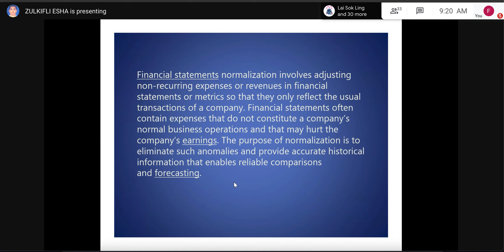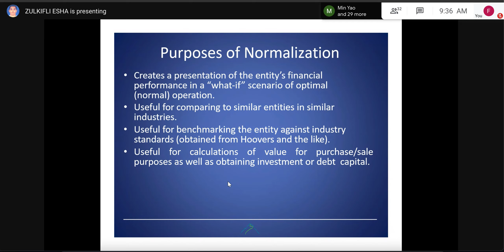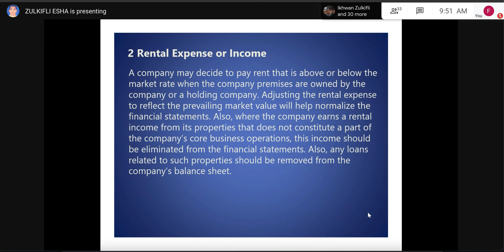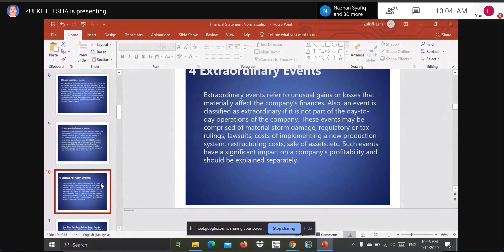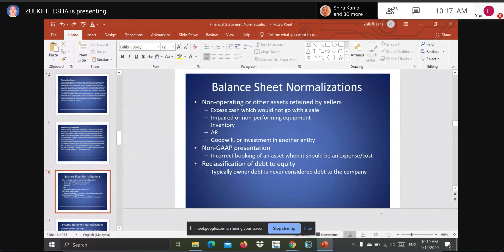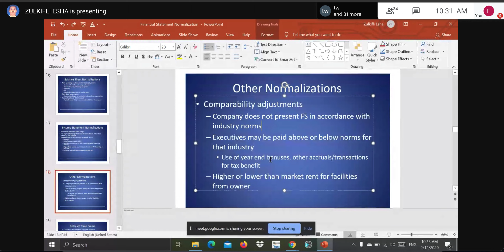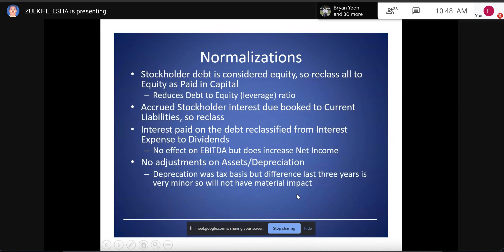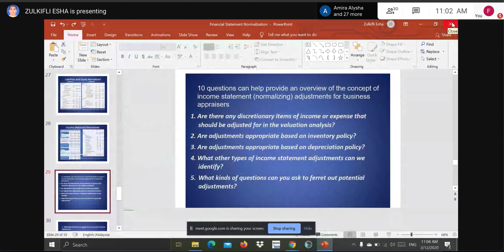BIE2012 BUSINESS VALUATION (CON'T LECTURE 7)